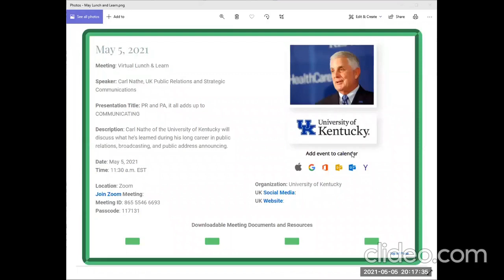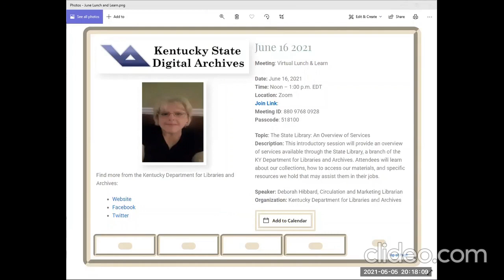KAGC Virtual Lunch and Learn w/ Carl Nathe UK 5 may 2021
Webinar: Lunch & Learn (Virtual)
Date: May 5, 2021
Time: 11:30 a.m. EST
Medium: Zoom Meeting
Presentation Title: PR and PA, it all adds up to COMMUNICATING
Presentation Description: Carl Nathe of the University of Kentucky will discuss what he’s learned during his long career in public relations, broadcasting, and public address announcing.
Speaker(s) Name/Title: Carl Nathe, UK Public Relations and Strategic Communications
Organization Name: University of Kentucky
Organization Social Media Accounts: